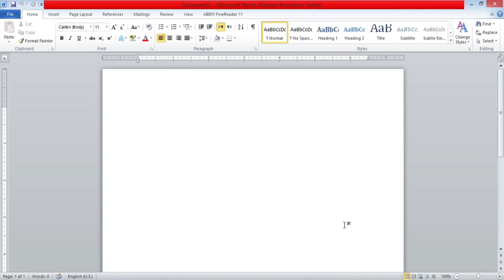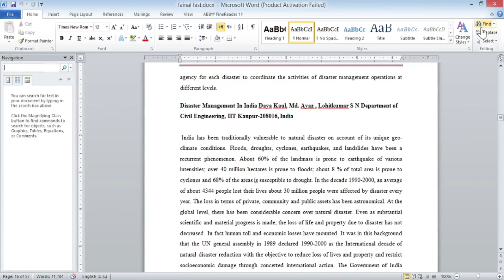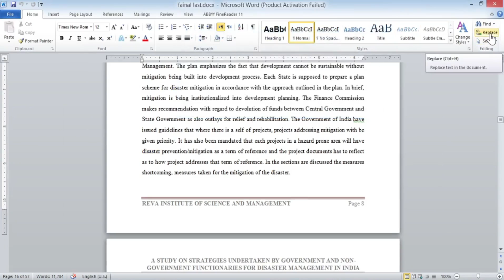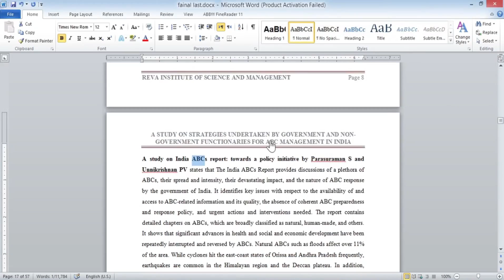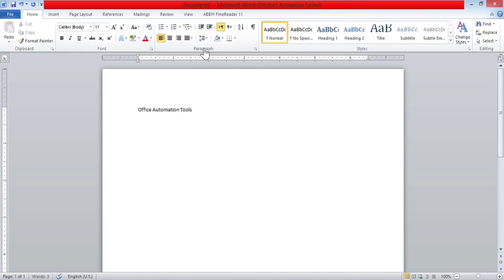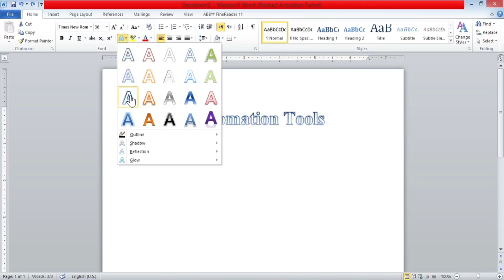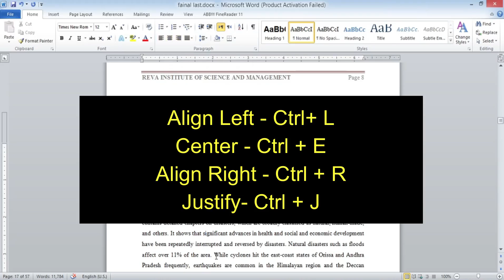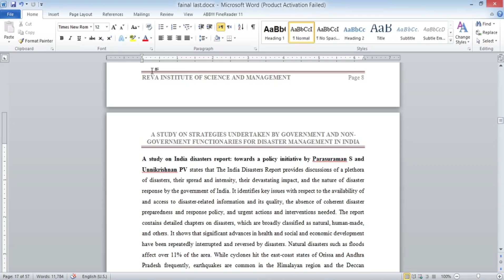MS Word- PART 3 | Office Automation Tools | VI Semester B.com CA